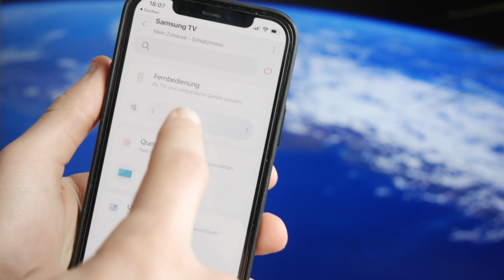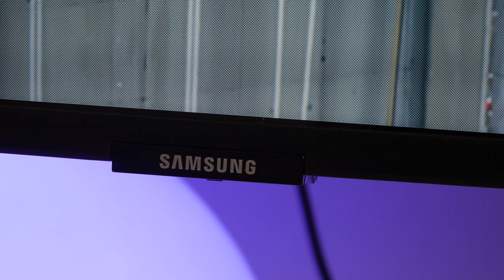Der BESTE 4k Fernseher unter 400€?! - Samsung GU43TU7199 (review)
Im heutigen Video nehmen wir den günstigsten 4k-Fernseher von Samsung unter die Lupe, den Samsung GU43TU7199. Viel Spaß!

Kamera und Schnitt: Lennart Post und Jonas Bley

Dieses Equipment verwenden wir für unsere Videos:
*Kamera (Haupt-)
*Kamera (Zweit-)
*Mikrofon Voiceover
*Mikrofon mobil
*Objektiv 50mm
*Objektiv 24mm
*Objektiv 18-135mm

Wir schneiden die Videos mit Adobe Premiere Pro und Davinci Resolve 16.